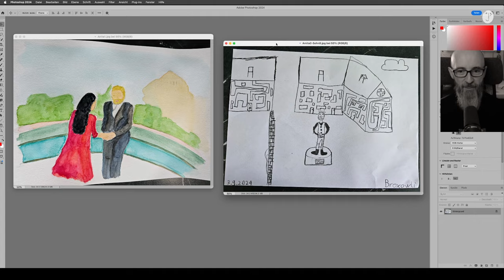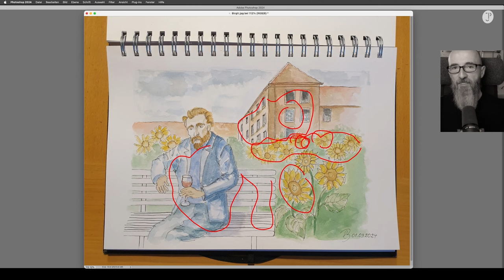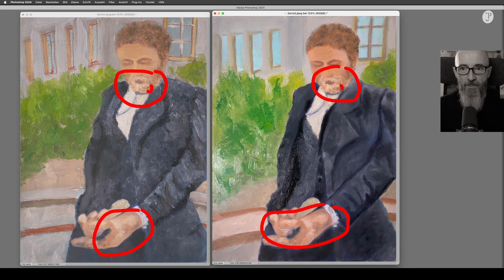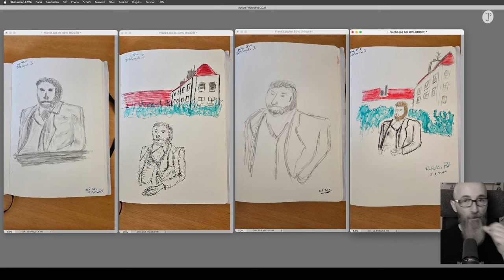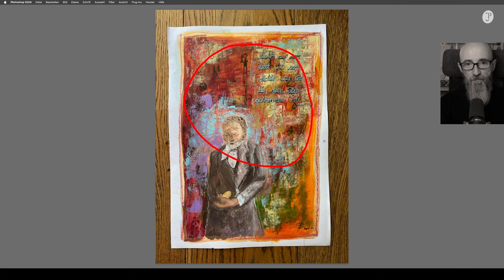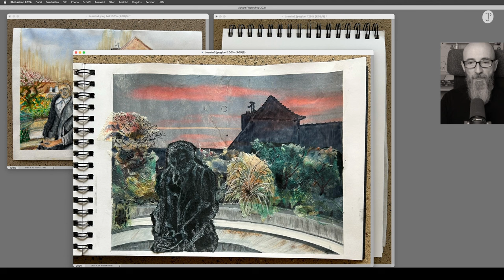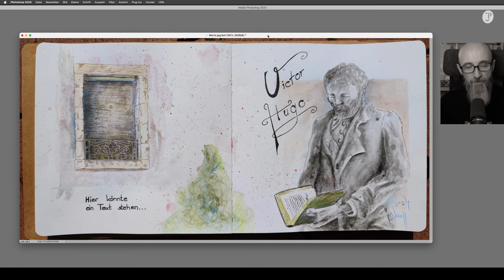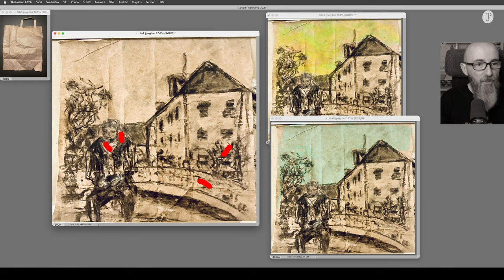22 Leute zeichnen EINE Szene – erstaunliche Ergebnisse! Bildvorgabe Nr. 3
Die Bildbesprechung zur Vorgabe Nr. 3 ist da und ihr habt Victor Hugo in 22 verschiedenen Kunststilen umgesetzt. Danke allen fürs Mitmachen und eure fantastischen Einsendungen. Hier findest du deinen Beitrag:

00:00:00 | Einführung
00:02:39 | Anita
00:10:55 | Barbara B. E.
00:16:15 | Barbara H.
00:23:15 | Birgit
00:30:17 | Corina
00:35:51 | Damian
00:40:56 | Daniela
00:46:29 | Doris
00:49:55 | Elke
00:55:14 | Frank
01:03:04 | Franziska
01:07:04 | Inge
01:17:03 | Ingrid
01:19:41 | Iris
01:29:56 | Jasmin
01:40:40 | Julian
01:44:03 | Laura
01:48:02 | Lydia
01:53:15 | Maria
01:59:09 | Marion
02:03:34 | Regine
02:12:17 | Ula
02:17:51 | Vorschau Bildvorlage Nr. 4